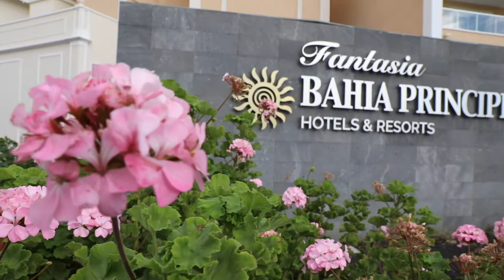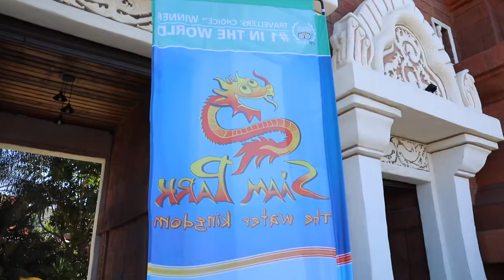Tenerife golf del surf Fantasia Bahia principe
Tenerife golf del surf Fantasia Bahia principe bob diving Siam park